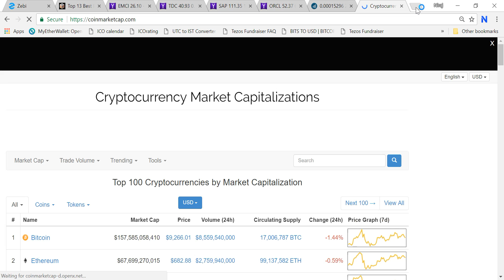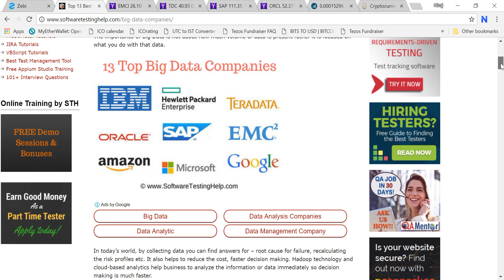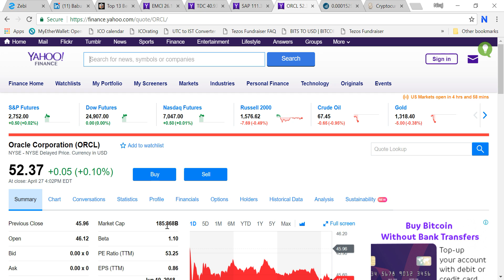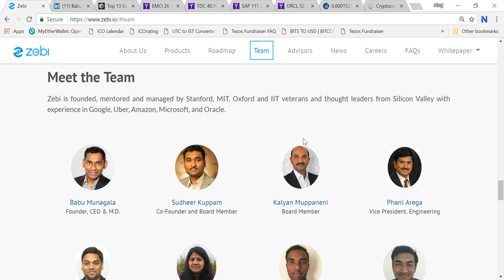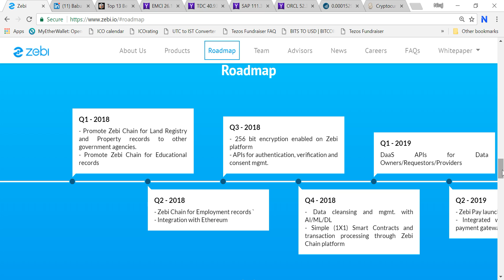ZEBI VALUE PROPOSITION/PRICE PREDICTION & COMPARISON WITH OTHER BIG DATA COMPANIES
Zebi is a young and innovative organization founded, mentored and managed by Oxford, MIT, Stanford, and IIT veterans and thought leaders from Silicon Valley with experience in Google, Uber, Amazon, Microsoft, and Oracle. Zebi specializes in providing Blockchain based offerings to governments and enterprises to leverage and protect their high value and sensitive data.

India’s big data generation is increasing exponentially and is expected to reach 3 Zebibytes per year (Zebibyte = 1024^7 bytes) by 2020, driven by continued growth of internet usage, social networks, proliferation of smartphones, as well as the digital initiatives and structural reforms undertaken by the government. At the same time, incidents of data crimes such as data hacks, data leaks, data tampering, identity thefts are on the rise, which are costing Indian organizations and consumers more than $30 billion annually.

Zebi specializes in providing blockchain based solutions to governments and enterprises to leverage and protect their high value and sensitive data. Zebi is one of the few enterprise grade product companies based in India offering best of the expertise of Silicon Valley at Indian prices